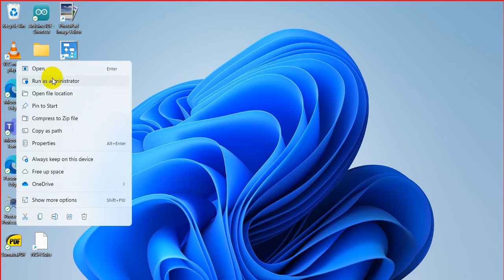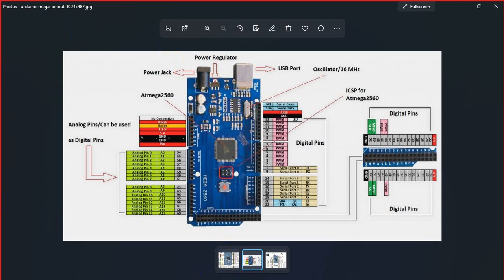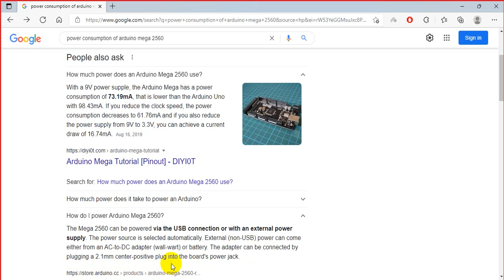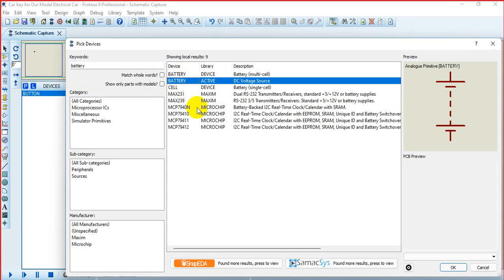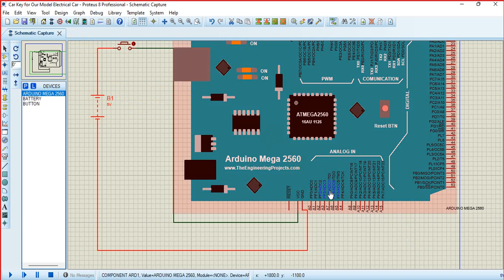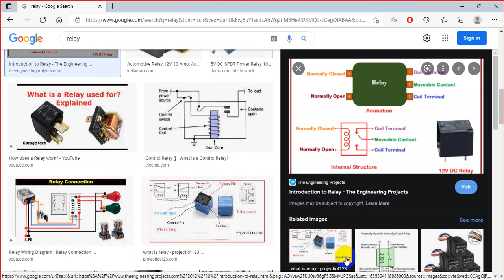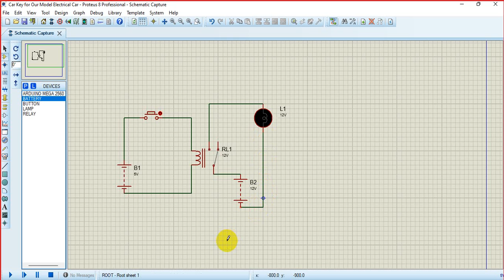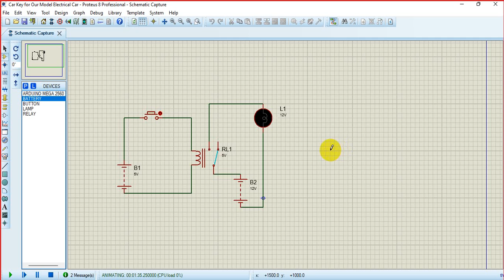Design and Simulate the Car Key Electrical Circuit In Proteus Simulation Software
Design and Simulate the Car Key Electrical Circuit In Proteus Simulation Software. This video is a correction of my previous video on Design an Electric Vehicle.